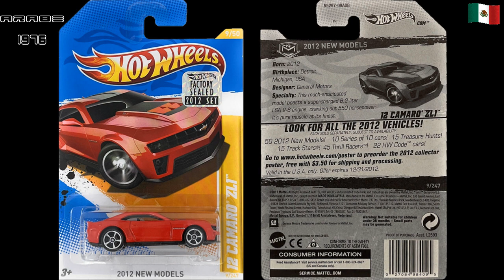Hot Wheels 12 Camaro Zl1 Primera Edición Del 2012 Malaysia Bs 1/64